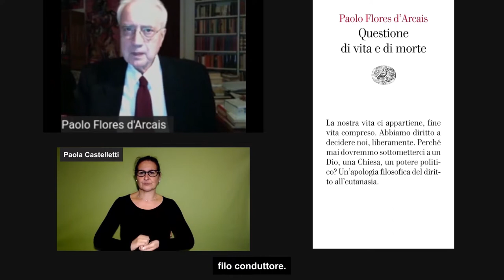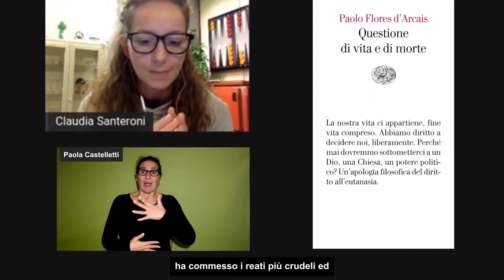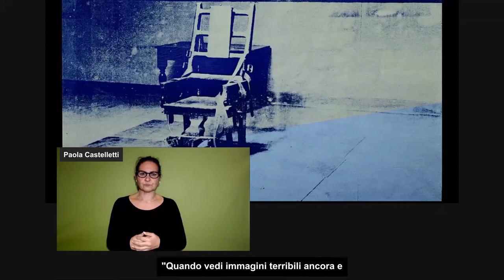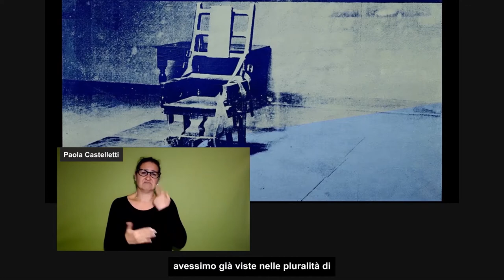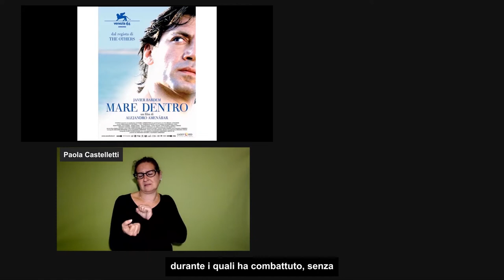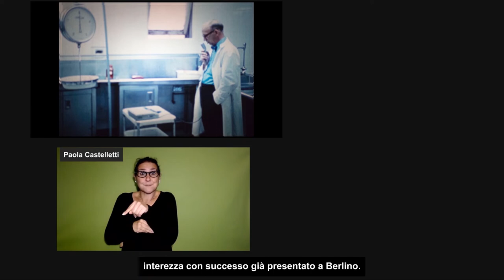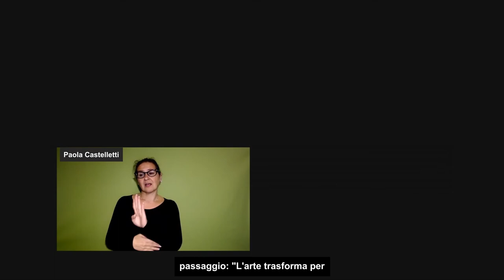ArtDate 2021 LIVE - CONFERENZA CON PAOLO FLORES D'ARCAIS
Conferenza con Paolo Flores d’Arcais (filosofo e direttore di Micromega) in conversazione con Claudia Santeroni, coordinatrice di The Blank.
A partire dal testo “Questioni di vita e di morte”, il talk innescherà una serie di riflessioni sul fine vita, letto attraverso l’arte contemporanea, la poesia ed il cinema.
* La conferenza sarà accessibile alle persone sorde grazie all'interpretariato in LIS, powered by LISten Project 💪 *
Il talk è parte di ArtDate Online Days: un ciclo di appuntamenti sui nostri canali Facebook Youtube e Twitch, in vista dei fatidici giorni dal vivo di ArtDate, che si terrà a Bergamo dall'11 al 14 novembre.